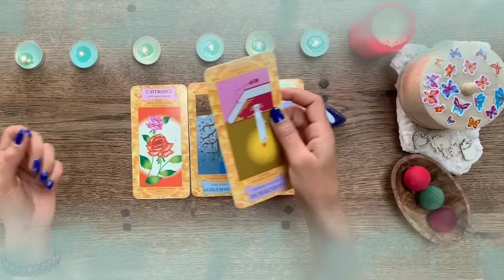برج الميزان من 23 إلى 13 شباط 2024 // ناوي علي كارثه😱إسمحلي ارفعلك القبعه مع الحبيب الأناني😌🙂